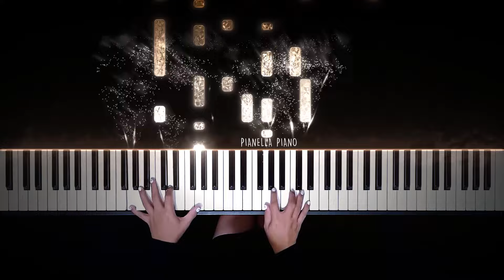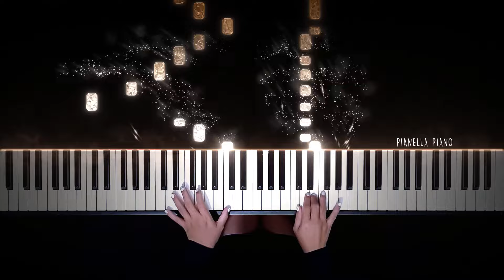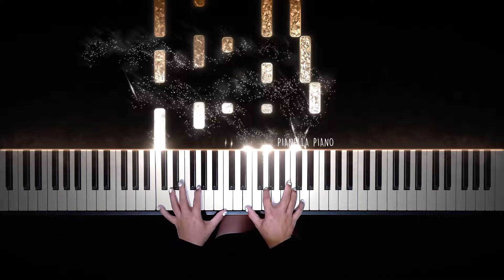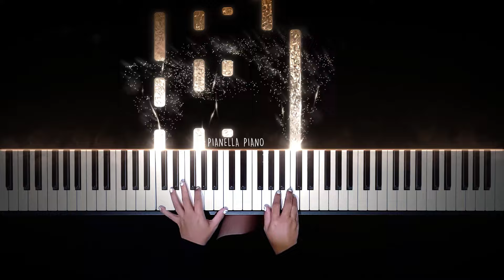Taylor Swift - The Tortured Poets Department | Piano Cover by Pianella Piano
Taylor Swift The Tortured Poets Department piano sheet music
Taylor Swift The Tortured Poets Department piano instrumental